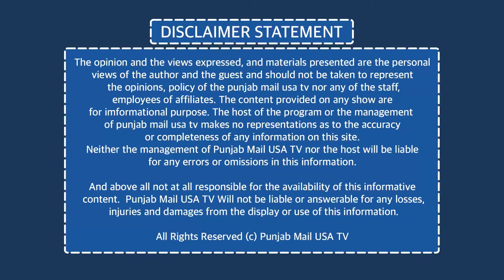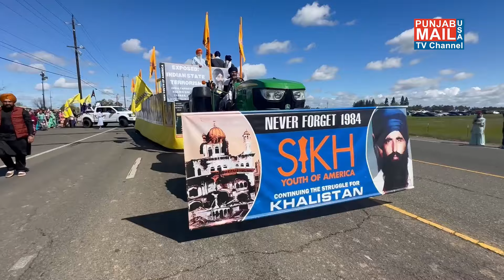Nagar Kirtan Holla Mohalla 2024 | Bradshaw Road Sacramento, California | Punjab Mail USA TV Channel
App: Punjab Mail USA (24/7 Live TV)